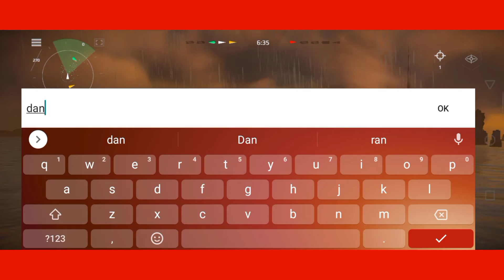moderwarships Playing with RF Loon